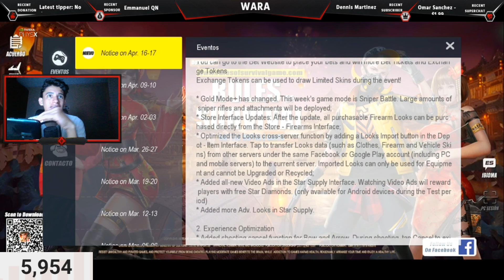*Coss Server* ya se podrá hacer - ROS Swish NUEVO EVENTO!